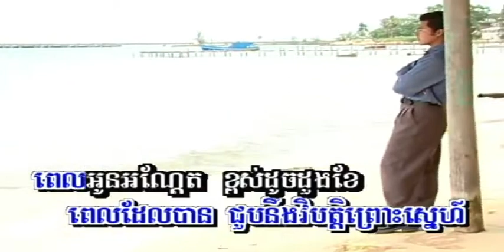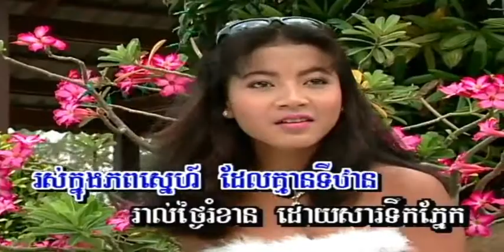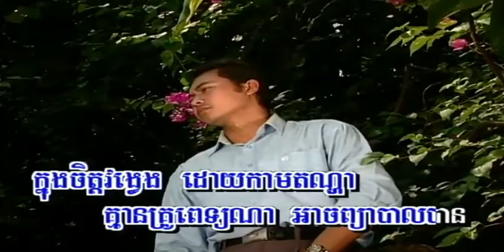🎼 គង់មានថ្ងៃស្រីដឹងខ្លួន ច្រៀងដោយ ពៅ ហ៊ុន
គង់មានថ្ងៃស្រីដឹងខ្លួន - ពៅ ហ៊ុន  PKAY_PREK_VOL43 ស៊ិន​​ ស៊ីសាមុត

COVER